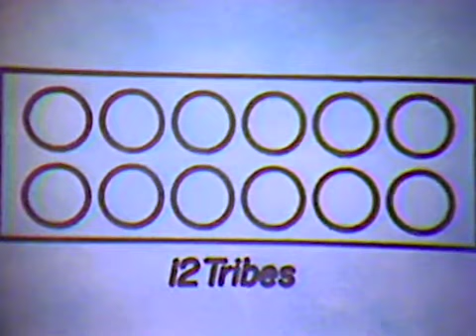Mini Bible College - Old Testament Survey # 10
Survey of the Book of Genesis - Considering Joseph and
Survey of the Book of Exodus - Considering Moses